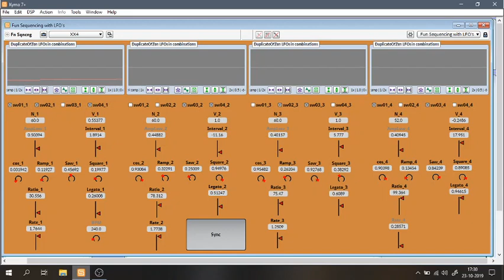Fun sequencing with Zen LFO's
After modulation design of Carla Scaletti